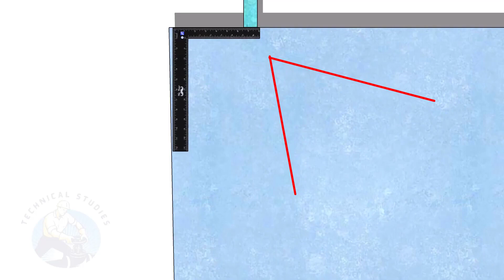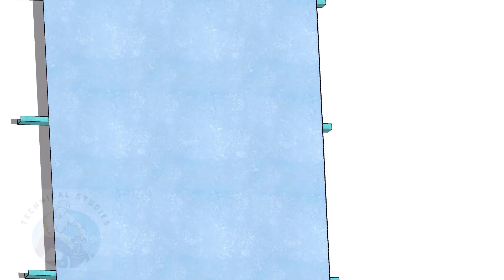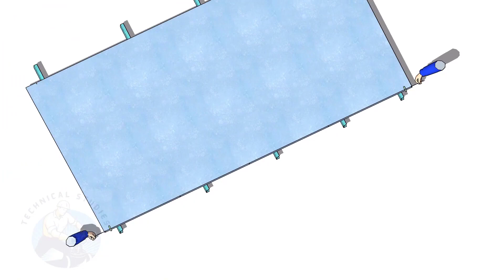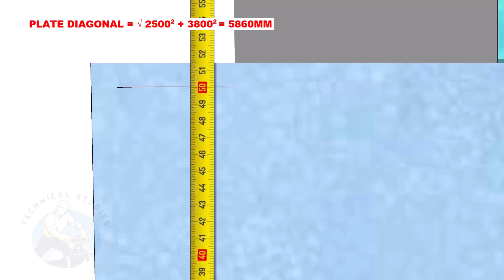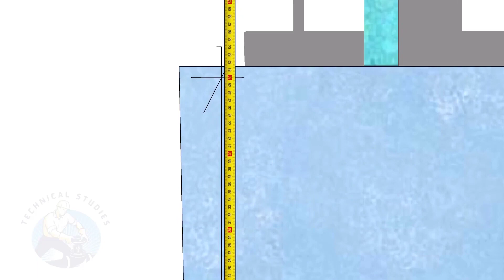How to Square a Plate. Plate squaring tutorial Correct method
Piping, Pressure Vessels, Storage Tanks, Structural Fabrication and Erection Tutorials
How to square a plate. Tutorial for fitters.  @technicalstudies.
FOR PDF
PIPE DRAWING. SLOPE CALCULATION
TABLE DRAWING.
PIPE WIRE BENDING.
PIPING ISOMETRIC 3D.
PIPING ISOMETRIC DRAWING.
Pipe Dimensions full chart.
Sketch piping.
Piping iso drawing.